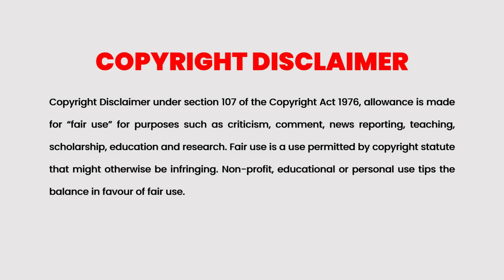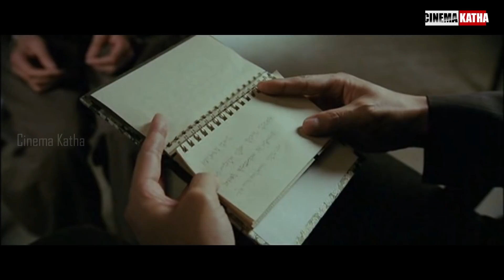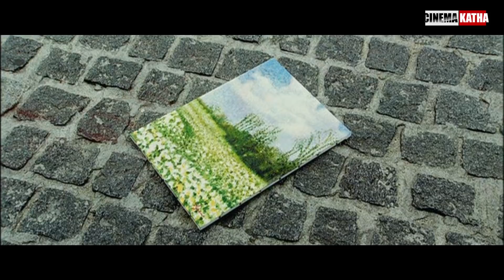Daisy 2006 Movie Explained in Malayalam | Part 2 | Cinema Katha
Cinema Katha
Malayalam Podcast
Movie explained